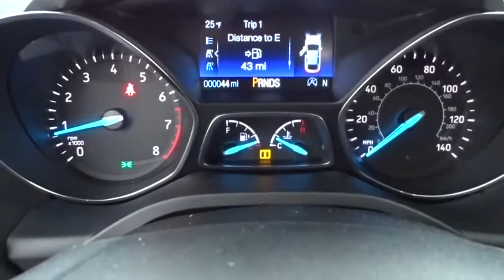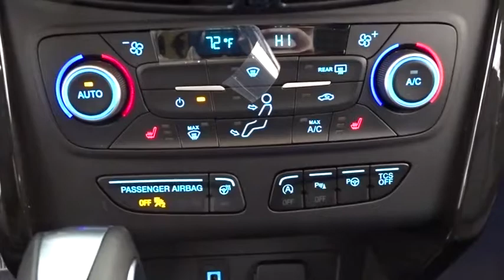2019 Ford Escape Niles, Schaumburg, Chicago, Highland Park, Arlington Heights, IL F39420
Ingot Silver Metallic New 2019 Ford Escape available in Niles, Illinois at Bredemann Ford. Servicing the Schaumburg, Chicago, Highland Park, Arlington Heights, IL area.

Bredemann Ford
2038 Waukegan Rd